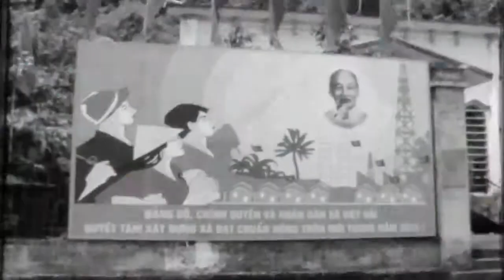Jamie Thomas (THPS2: Remastered)